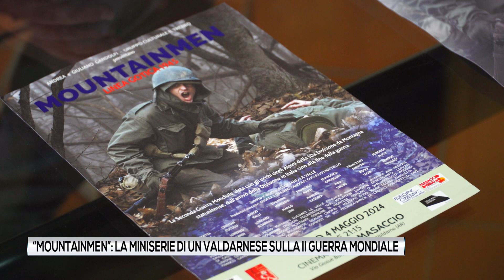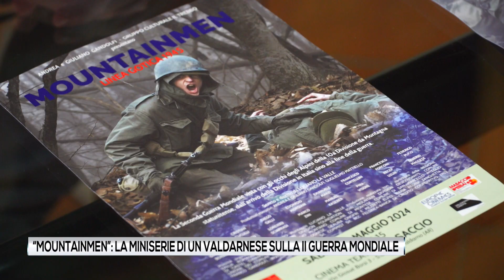"Mountainmen": la miniserie di un valdarnese sulla Seconda Guerra Mondiale